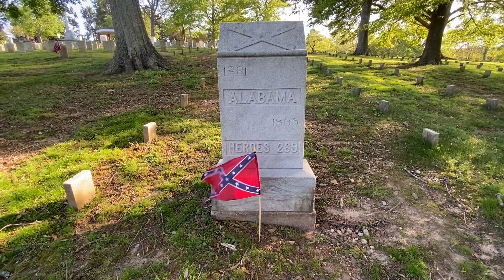Alabama Monument - Marietta, GA - April 19, 2022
The state of Alabama monument inside Confederate Cemetery in Marietta, Georgia. 269 Alabama veterans are laid to rest in this cemetery.